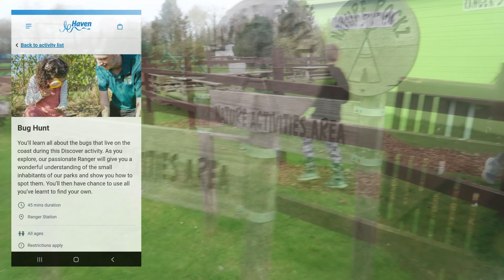Bug Hunt Kiln Park Haven | FREE and All Ages Welcome | Book On Haven App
It's Haven Holiday Time - Kiln Park, Tenby.   @Haven

We are at the Ranger Station and the girls are about to take part in the Bug Hunt! We explore some logs in and around the Ranger Station then go for a little walk near the Kilns at Kiln Park.

**Cost is FREE - 45 minute session.  All Ages.

We booked this on the Haven App up to 10 weeks before our holiday. Very easy to do and lovely to plan ahead.

Do you want to see a Silver Grade with Decking Caravan - Osprey 55.

Next up Day Three of our holiday at Haven Kiln Park, Tenby.

Just4TV

**Costs are from March 2023**